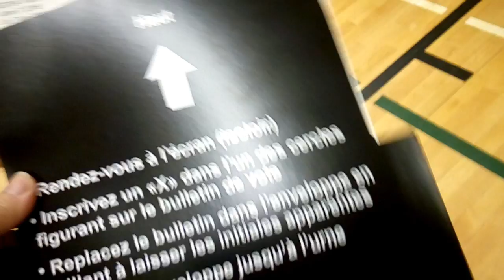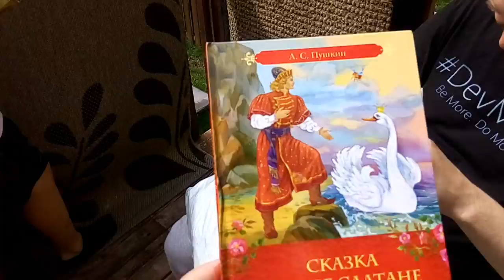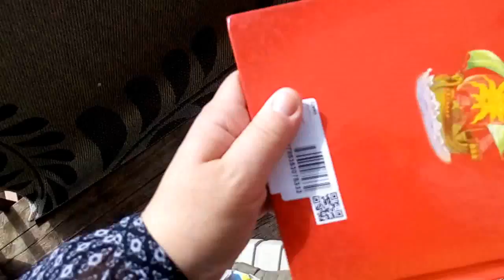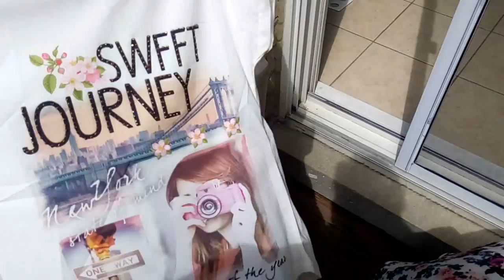Идём голосовать и праздновать + ОПЯТЬ ПОСЫЛКА !😯📦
♦Мои Каналы на YouTube♦
VISITor